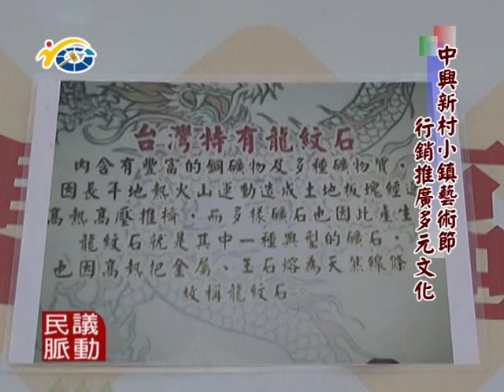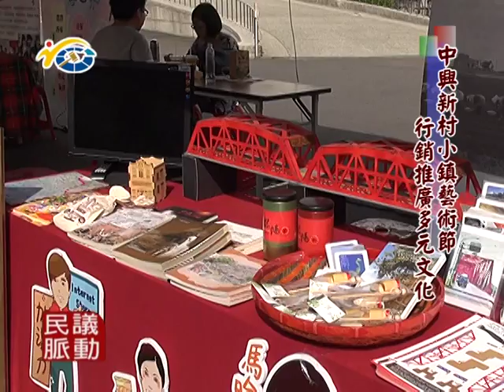1051228 民議脈動 中興新村小鎮藝術節 行銷推廣多元文化 (議員 賴燕雪 游宏達)